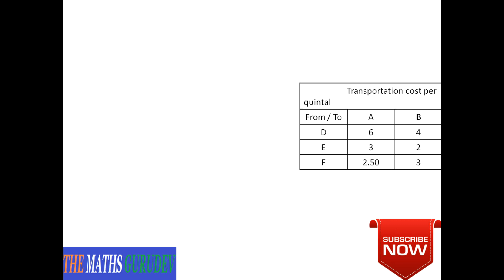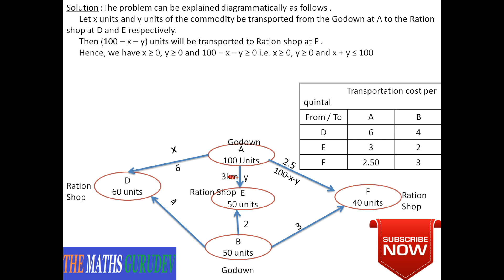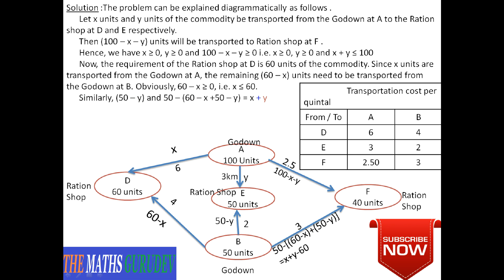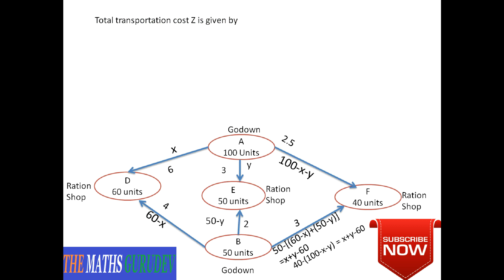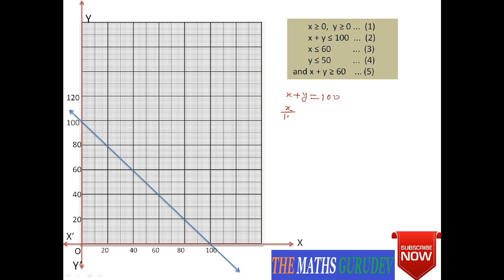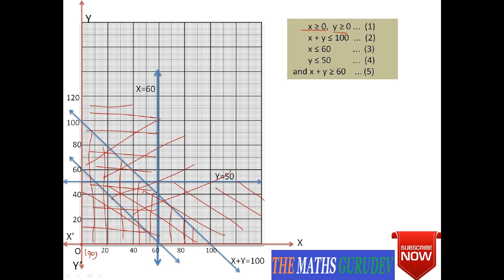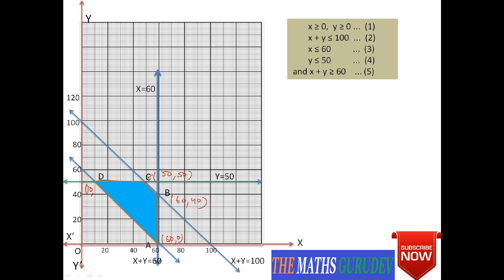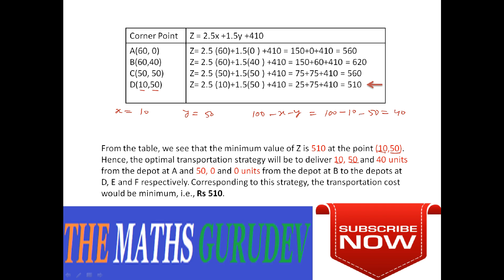TRAANSPORTATION PROBLEM, LINEAR PROGRAMMING, QUESTION NO. 6, LPP, CHAPTER 12 , CLASS 12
TRAANSPORTATION PROBLEM, LINEAR PROGRAMMING, QUESTION NO. 6, LPP, CHAPTER 12 , CLASS 12, NCERT SOLUTIONS,BY THE MATHS GURUDEV,THEMATHSGURUDEV
Two godowns A and B have grain capacity of 100 quintals and 50 quintals respectively. They supply to 3 ration shops, D, E and F whose requirements are 60, 50 and 40 quintals respectively. The cost of transportation per quintal from the godowns to the shops are given in the following table: